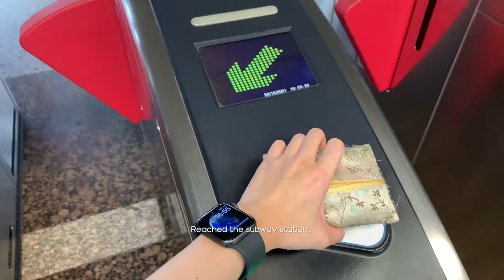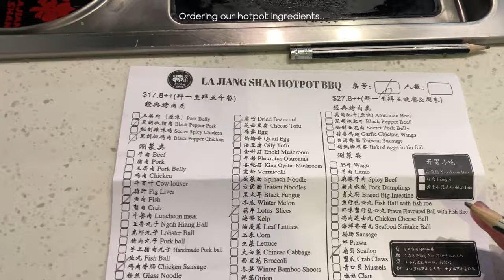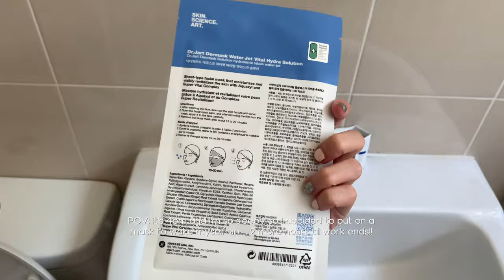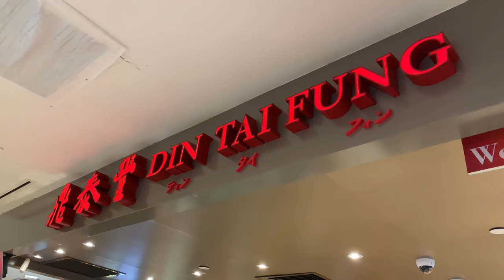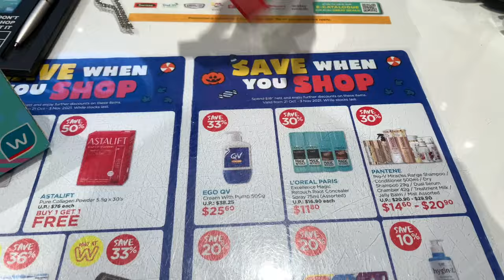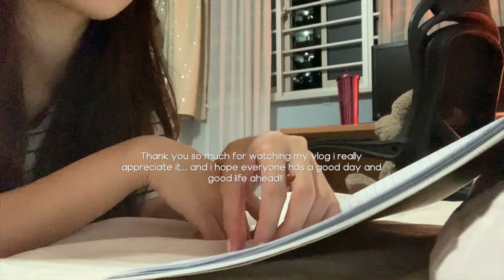Vlog: ordinary week in my life ft. eating lots of chinese food | working from home singapore ◡̈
An ordinary singaporean girl's week in my life as an office worker living in singapore - working adult daily life vlog.

Basically i realised i ate chinese food only for this week:
00:00 - intro
01:31 - la jiang shan hotpot at parklane mall
03:17 - melben seafood crab beehoon dinner
03:59 - ice milo milk + bread (work from home lunch)
04:24 - spicy garlic chicken + rice (work from home lunch)
06:44 - din tai fung chinese restaurant
08:32 - joy luck teahouse hongkong snacks

Vlog record: 23 to 28 Oct (sat to thur)